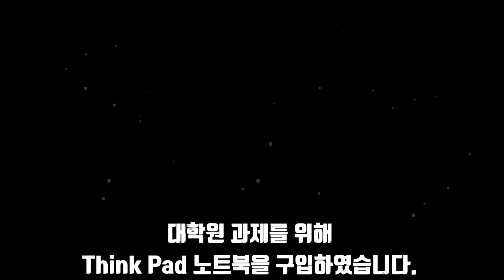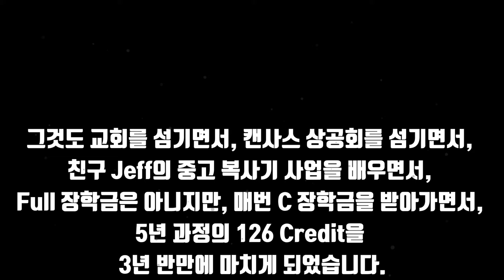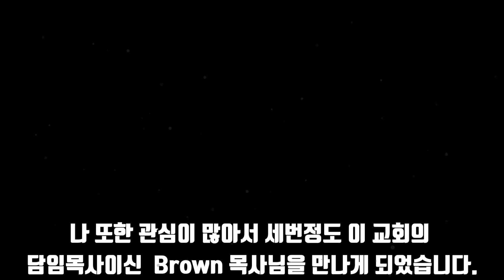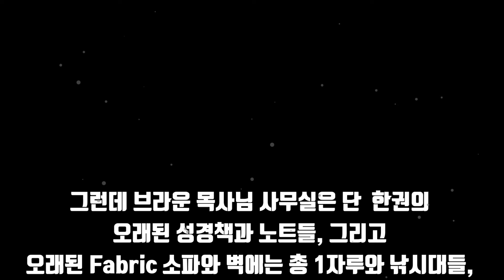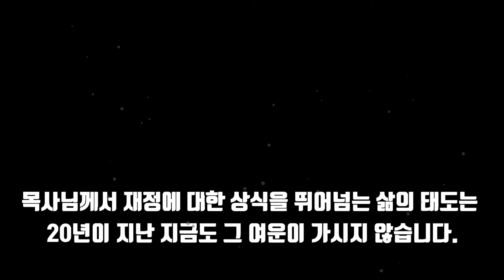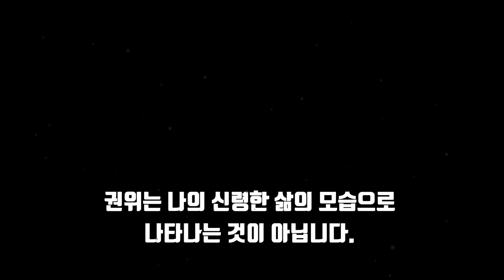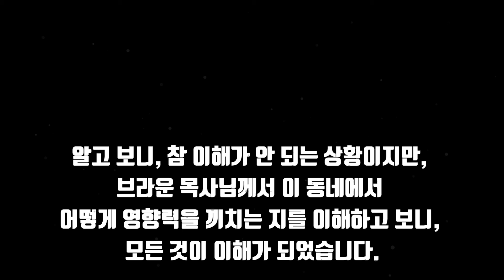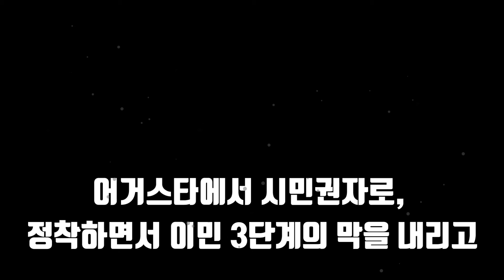이 목사를 고발합니다. 보편적인 상식과 이성, 그리고 신앙을 가진 분들 보시고 판단해 주세요!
미국에 사는 한국 사람들은 어떻게 살아가는지 삶을 공유하는 채널입니다.